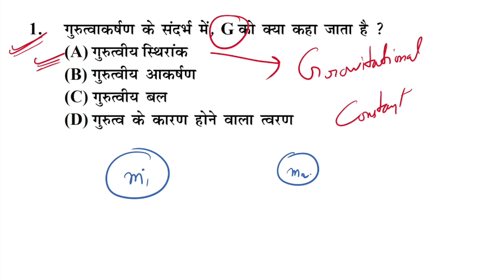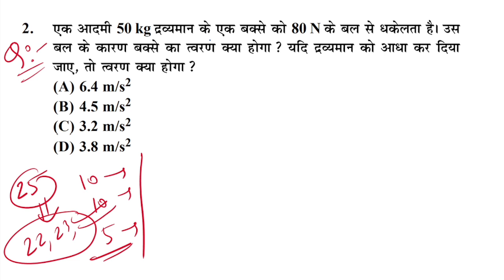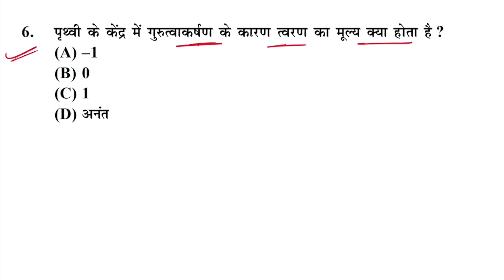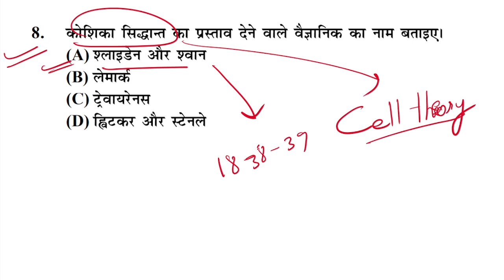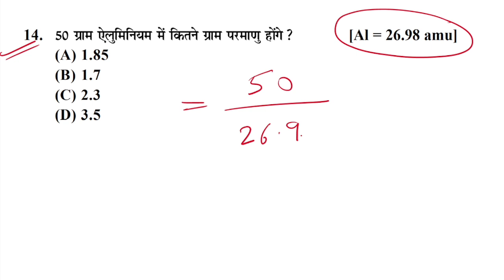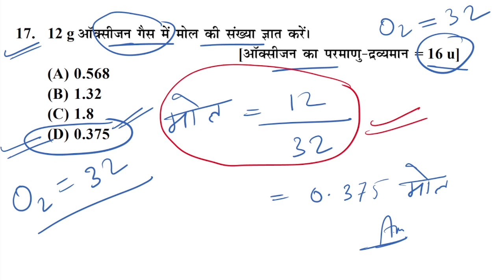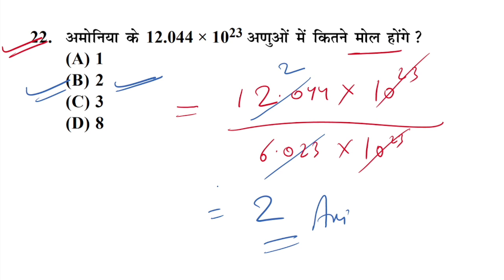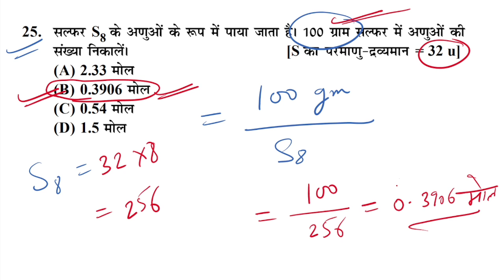SET- 08 , GENERAL SCIENCE, GROUP- D & NTPC, 24 Jan. 2022, Time- 06:00 PM, BOOK SOLUTION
MY Unacademy Code-  MANISHGURU10

Group-D Science book 1400+ Question Online Order Amazon